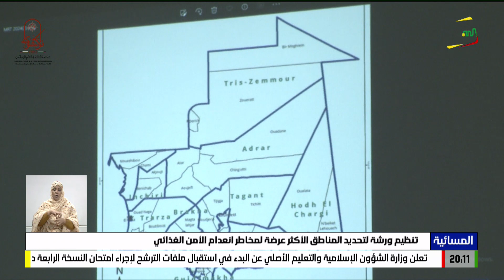تنظيم ورشة لتحديد المناطق الأكثر عرضة لمخاطر انعدام الأمن الغذائي